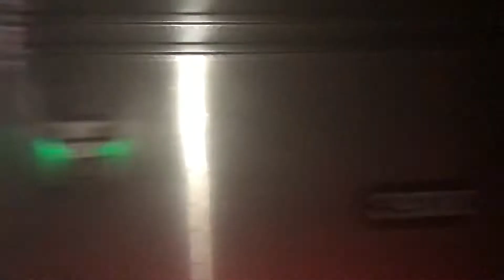Must see!! Amtrak 822 blows horn in quiet zone at Norman ok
Amtrak 77 And 157 arrives and departs with 2 car train at Norman but Amtrak 822 ignores the quiet zone and the engineer blows the horn and wake Norman ok up